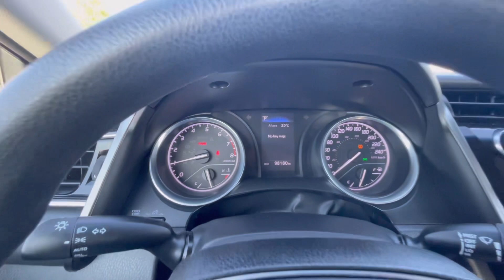Toyota Camry 2018 en Ships, recorrido